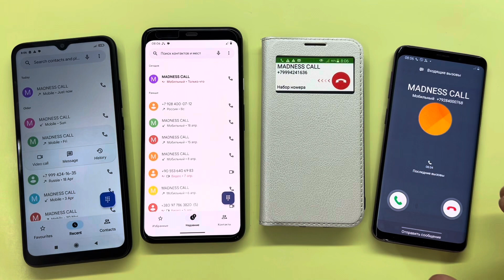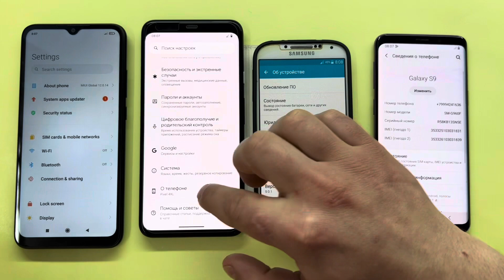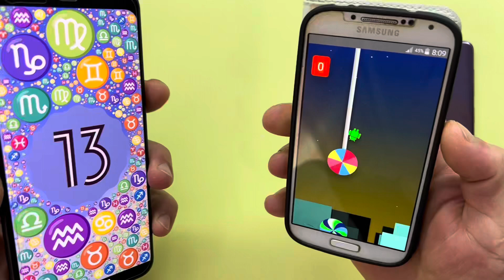Crazy Calls Redmi 9C vs Samsung Galaxy S9/ Pixel 4XL vs Samsung Galaxy S4/ Alarm Incoming Calls